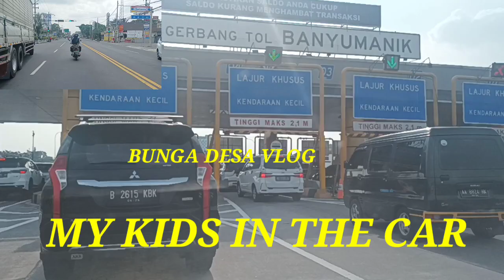TERHARU & BAHAGIA PERTEMUAN IBU DAN ANAK SETELAH 4 TAHUN TERPISAH IBU KARENA PROFESI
kawan di vlog Ku kali ini aku akan ngasih surprice ke anak ke bandara  Ahmad Yani Semarang tanpa ngomong. bahagia rasanya menyambut kedatangan anak Setelah 4 TAHUN TAK BERTEMU KARENA PROFESI . sengaja pakai jilbab  kawan  kebetulan di mobil ada topi kawan sekalian ku pakai  ya,agar dia tak mengenalku. karena biasanya aku tidak berjilbab , kecuali even even tertentu.  ikuti yuk bagaimana reaksi anak saya saat pertama ketemu ibu.

sekali lagi saya ucapkan banyak terima kasih ke  temanku semua yang sudah dukung channel saya. selamat menonton semoga terhibur.